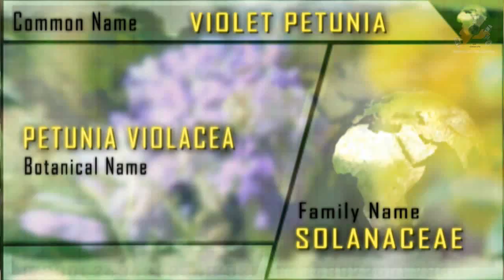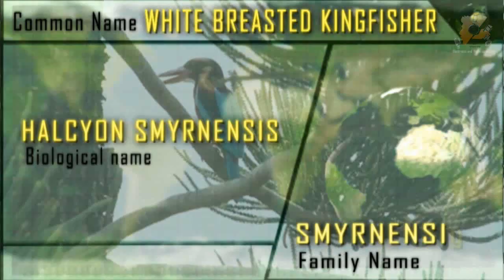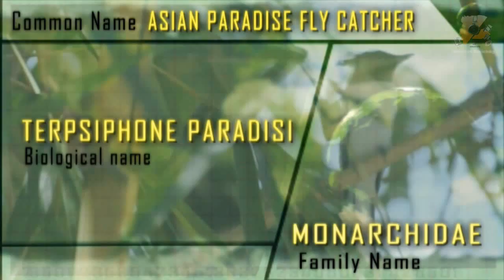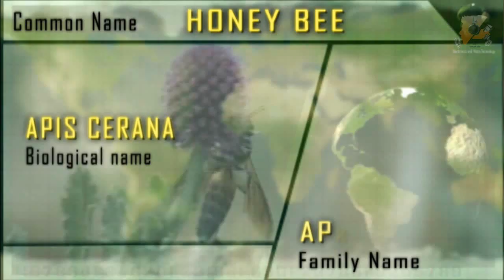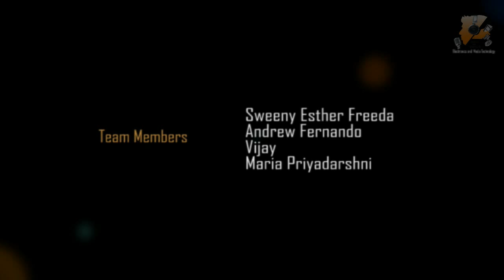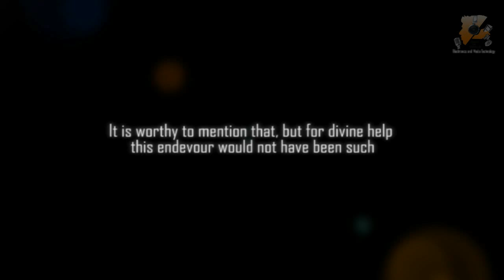Flora and Fauna : Documentary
Documentary on Flora and Fauna. Done by Andrew | Vijay | Freeda | Maria.